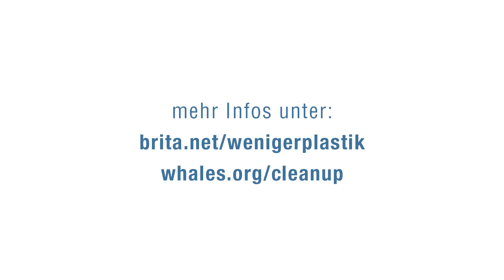Clean-Up Wiesbaden - Statement Ralf Schodlok (ESWE)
Im Rahmen der Kampagne WENIGER PLASTIK IST MEER 2020 organisiert WDC bundesweit zehn Müllsammelaktionen an Flüssen. Unterstützt werden die Clean-Ups vom Trinkwasserfilterhersteller BRITA.